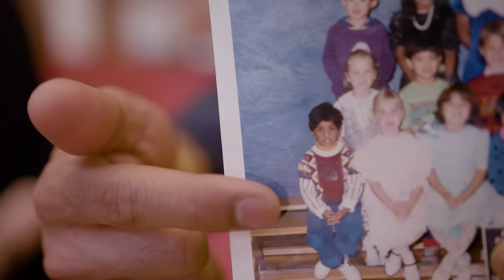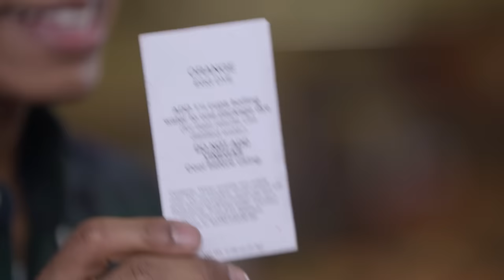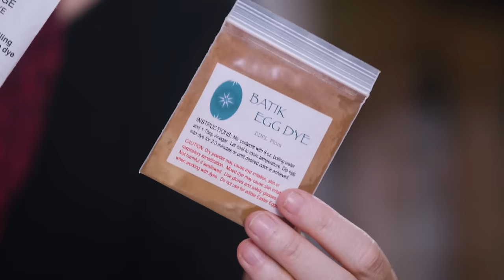Making Pysanky, With Rajiv Surendra | Ukrainian Easter Egg Tutorial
Last week, Rajiv Surendra visited the Ukrainian Institute of America, where he met with Sofika Zielyk, curator of the exhibit, to learn about the art of pysanky, Ukrainian Easter eggs decorated with a wax-resist technique. Dating back centuries, pysanky have served as symbols of cultural identity, religious significance and artistic expression. Watch as he and Sofika delve into the stories and symbolism intricately woven into each handcrafted design as she teaches him the traditional techniques of making them.

Learn more about "The Pysanka: A Symbol of Hope" exhibit at the Ukrainian Institute of America